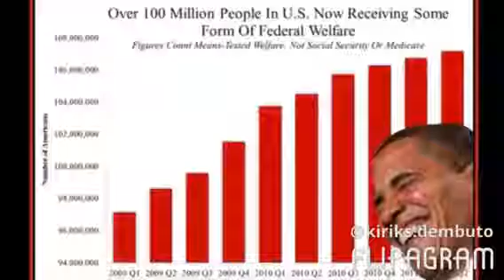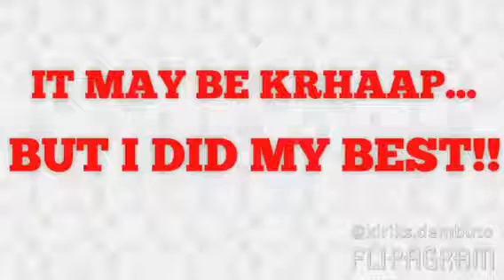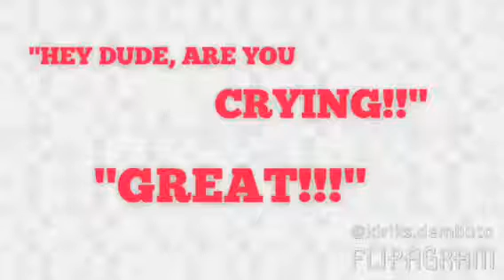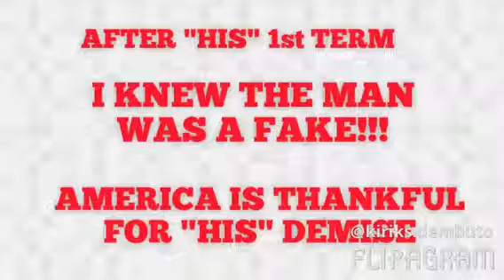THE OBAMHASAN LEGACY